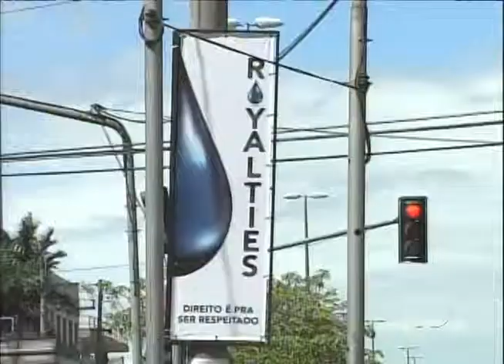Jornal Capixaba 09/11/2011 - Esquema segurança ato Royalties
UM ESQUEMA DE SEGURANÇA NO TRÂNSITO E NO POLICIAMENTO JÁ FOI DEFINIDO PARA  O ATO PÚBLICO DOS CAPIXABAS EM DEFESA DOS ROYALTIES DO PETRÓLEO QUE SERÁ REALIZADO AMANHÃ, EM VITÓRIA.